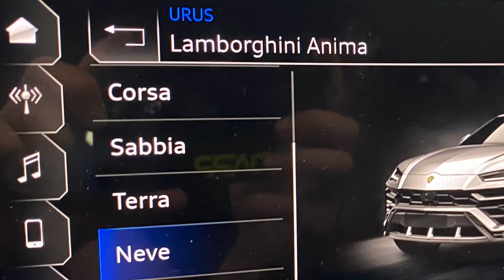Tieferlegung Lambo Urus ZL, Show Modus, Messwerte mit OBDAPP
Lamborghini Urus ZL Individuelle Fahrwerksanpassung, Show Modus, Live Daten Messwerte.

OBDAPP vollautomatisierte Fahrwerksanpassung, Tieferlegung / Höherlegung des verbauten adaptiven Luftfahrwerk (Audi Adaptive Air Suspension) mit TÜV Süd Teilegutachten!